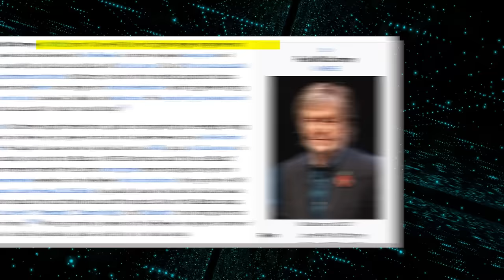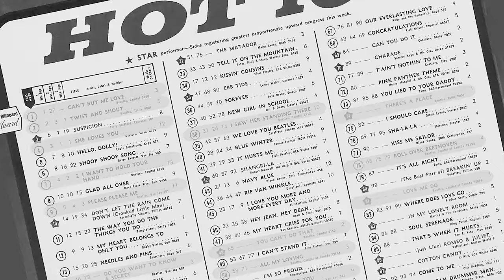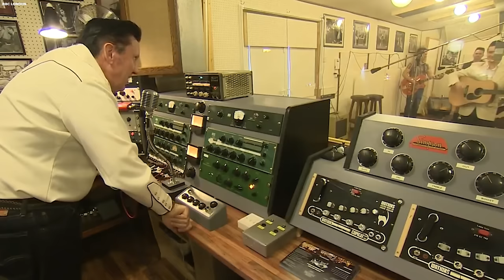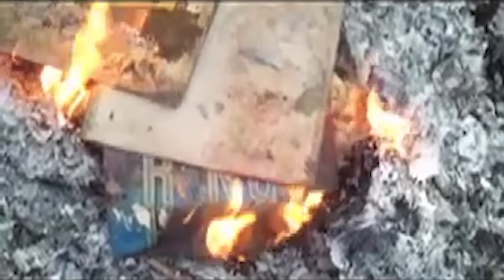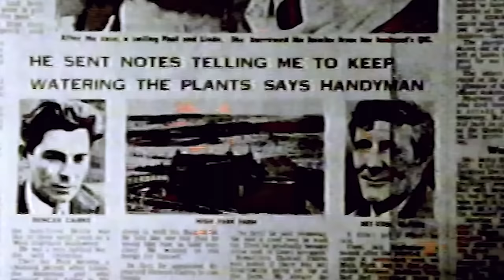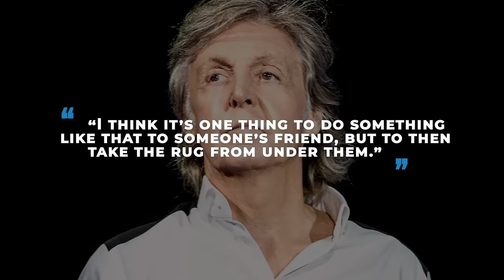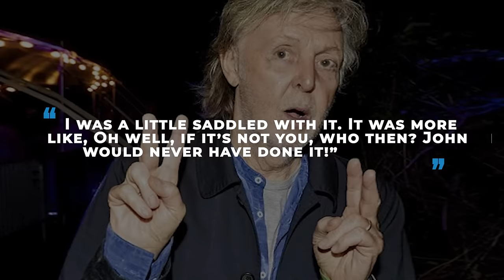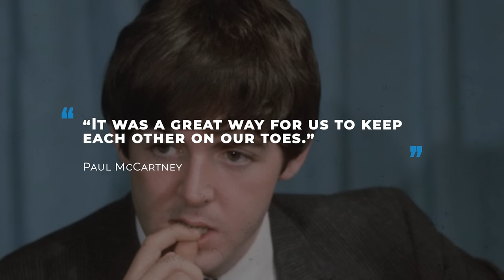Paul McCartney Is Now Over 80 How He Lives Is Sad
Paul McCartney is a name that has travelled across generations. From a Liverpool lad to becoming a global icon, the Beatles legend made his mark on the world’s entertainment industry and saw an unfathomable success, but his ride in fame has been a roller-coaster filled with happiness and tragedy. Despite how wealthy or accomplished he is, the curtain that hides the man behind the music has dropped, and the story of this unparalleled musical giant has been unveiled. What was life like for Paul growing up? How joyful and glamorous is Paul McCartney’s life when not under the spotlight? In this video, we will discuss how Paul McCartney is now over 80 and lives a sad life.